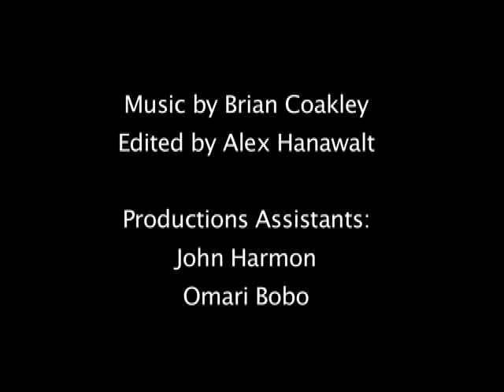A Message To Brad Pitt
Joel Petzer is a clueless kid in Beverly Hills who wants to be the nanny to Brad Pitt and Angelina Jolie. He hired a local cable access production crew to make a video application for the position.